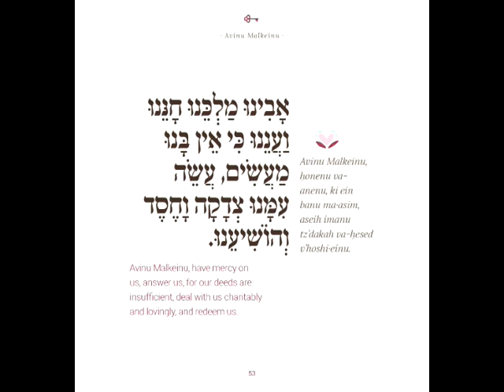Reggae Rosh Hashana 2019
If you like Reggae Rosh Hashanna you will love this